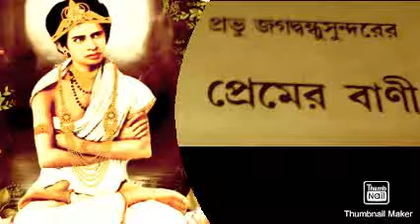Premer Bani ( Part 1)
Premer Bani By Prabhu Jagatbandhu Sundor

Narrator: Kausik Mukherjee

Editor: Kausik Mukherjee

Joy Barehbaba